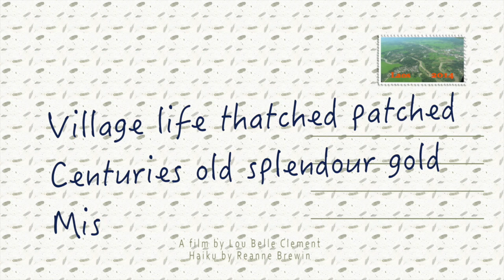LAOS HAIKU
This beautiful country is a poem. Words and images of our Lao experience. Introducing Haiku poet Reanne Brewin.